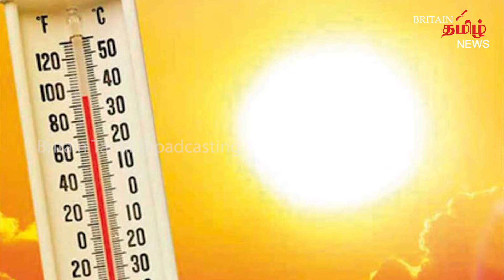இந்தியாவில் சூர்ய பகவானால் ஏற்படப்போகும் சூப்பர் சான்ஸ்..!